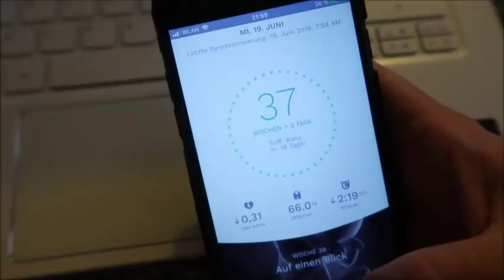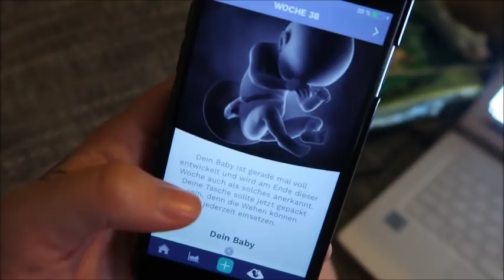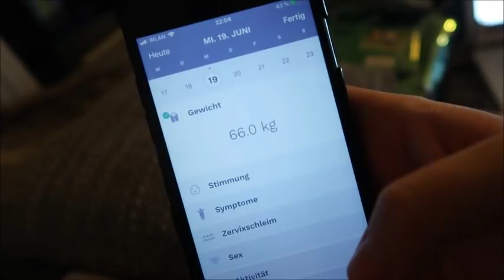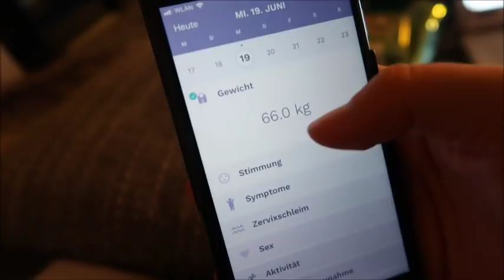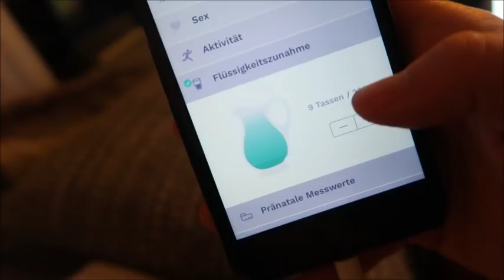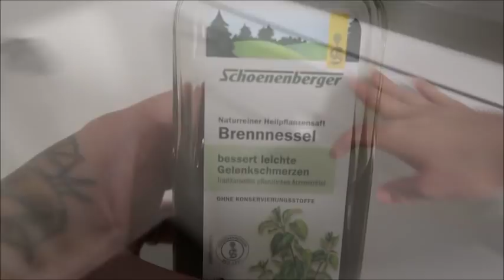38. SSW | Doch keine Hausgeburt? | Pläne für die Wohnung + Q&A | VLOG#187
Dieses Video enthält eine Produktplazierung

Mit meinem Code "any20" spart ihr 20 Euro oder 20 CHF bei der Bestellung eures Armbandes!
Solltet ihr Fragen haben wendet euch gern an den Ava Support